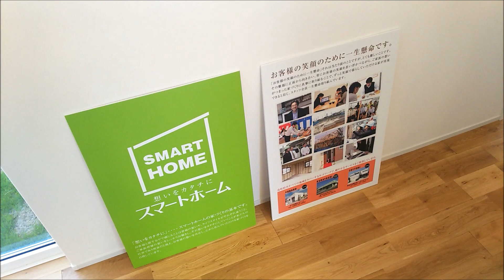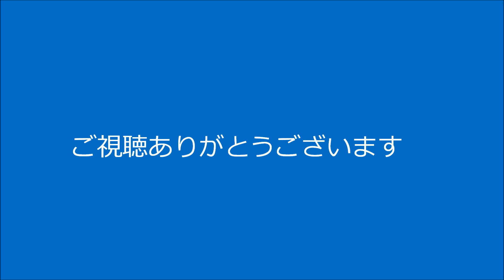【プラレール】住宅展示場でプラレール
鳥取県の住宅メーカー「スマートホーム」さんの住宅展示場のキッズスペースに立体プラレールレイアウトを設置。

そのレイアウトをべーやんが解説します。

今回もめっちゃ緊張して噛みまくりで、なまりが多々ありますが